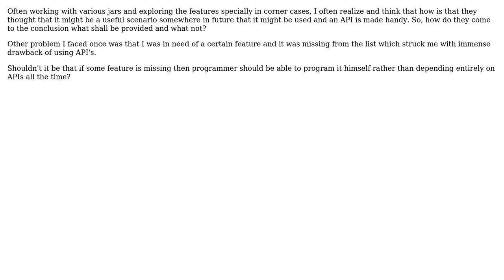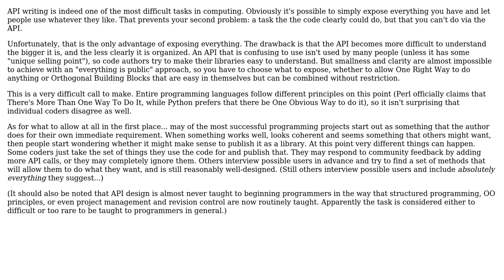How does public API designer come to the conclusion what shall be provided for future and what not?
Software Engineering: How does public API designer come to the conclusion what shall be provided for future and what not?

With thanks & praise to God, and with thanks to the many people who have made this project possible! | Content (except music & images) licensed under CC BY-SA | Music | Images & others | With thanks to user Sejwal user Kilian Foth user gnat and the Stack Exchange Network Trademarks are property of their respective owners. You are responsible for your own actions.